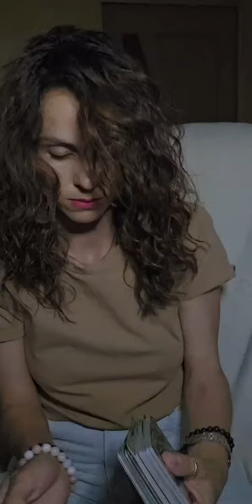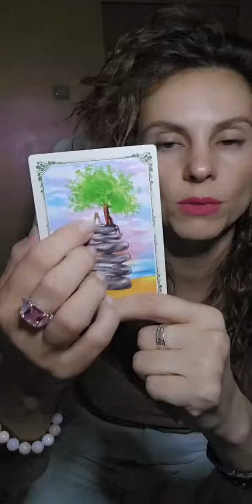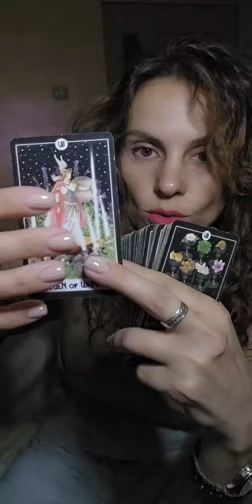Неимоверная Сила в Вас💜Мощный очищающий обряд ветра на открытие ваших путей с шаманским бубном🔥🌪️🧿⚡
8️⃣ 9️⃣2️⃣9️⃣ 7️⃣8️⃣7️⃣ 4️⃣6️⃣4️⃣1️⃣
За практиками, консультациями и курсами пишите мне  в Личные сообщения.